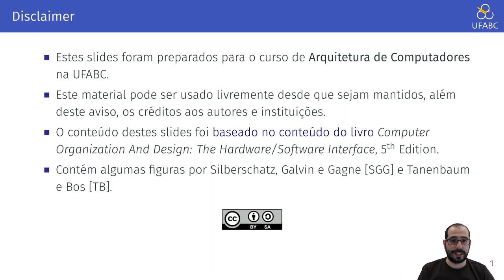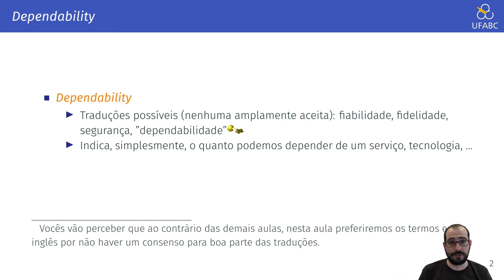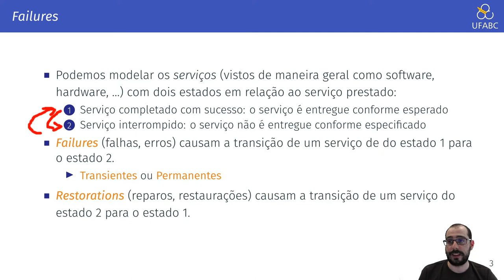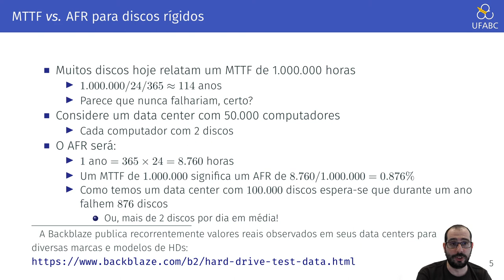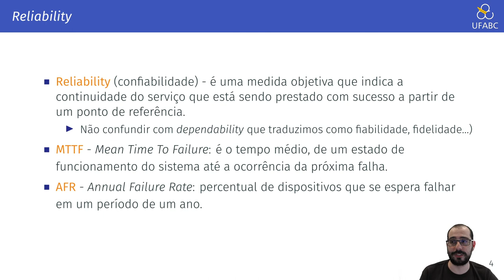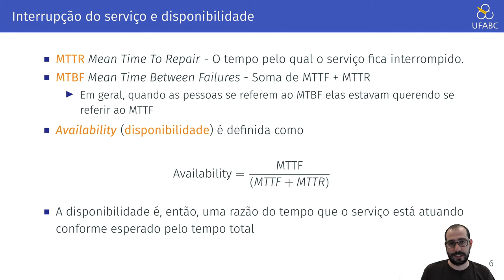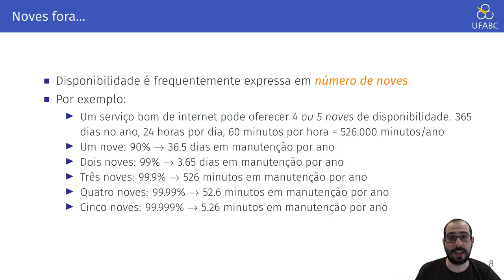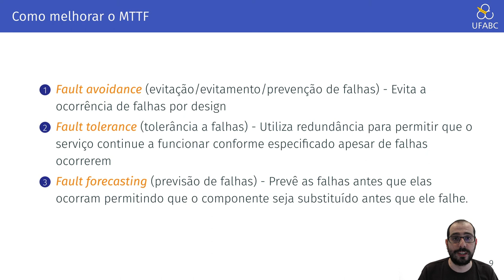Aula 16.1 - UFABC - MCTA004-17 - Arquitetura de Computadores- Availability/Dependability/Reliability